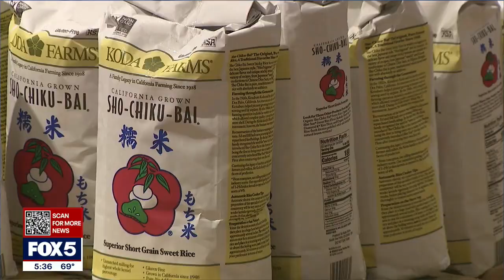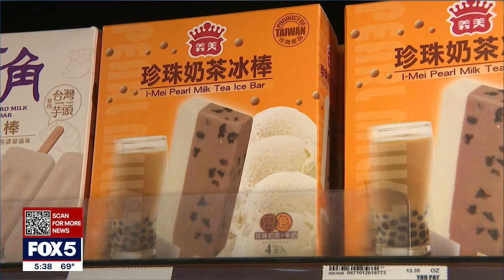99 Ranch Market opens on Long Island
99 Ranch Market, a supermarket specializing in Asian groceries, has opened its first store in New York. The nearly 46,000-square-foot supermarket is located at Samanea New York mall in Westbury, Long Island. The chain, which originated in California, is known for its pan-Asian produce, baked goods, dim sum, and seafood and prides itself on freshness. Four vendors serving authentic Vietnamese, Chinese, and Japanese food plan to open at the food court where people will also have the option to just come and eat.